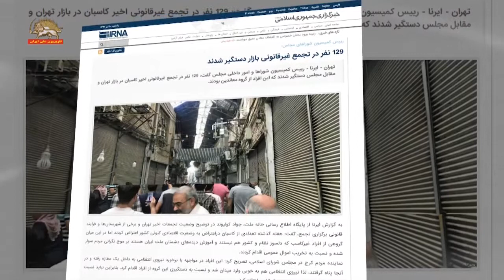اعتراف رژیم به خشم و انزجار مردم از رژیم تبهکارآخوندی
سیمای آزادی تلویزیون ملی ایران ۱۰ تیر۹۷